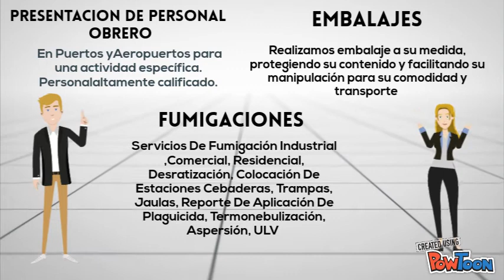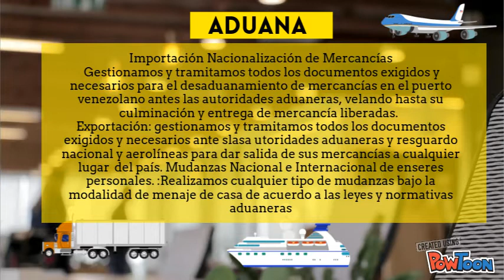HD CARGO LOGISTICS-copy